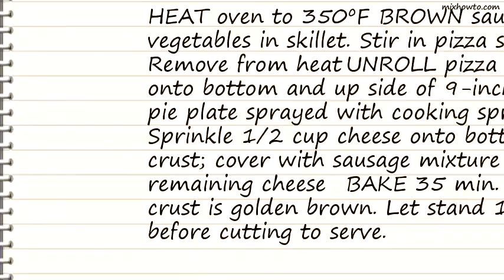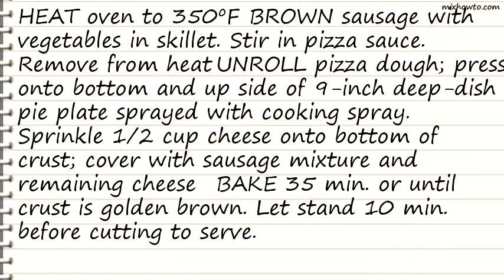Recipe Deep-Dish Sausage Pizza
INGREDIENTS:
●1/2 lb. Italian sausage
●1/2 cup chopped onion s
●1/2 cup chopped green pepper s
●1/2 cup pizza sauce
●1 can (13.8 oz.) refrigerated pizza dough
●1 pkg. (8 oz.) KRAFT Shredded Mozzarella Cheese , divided